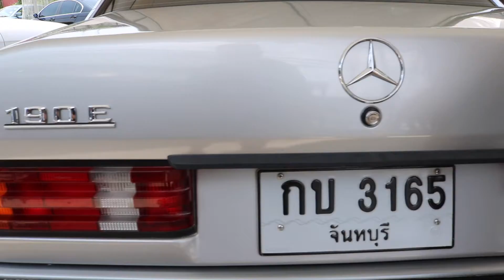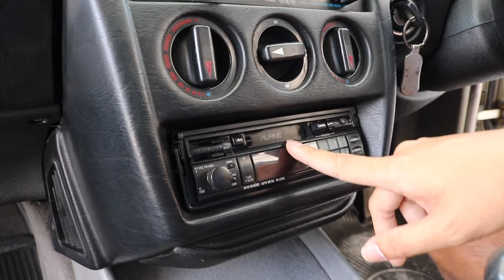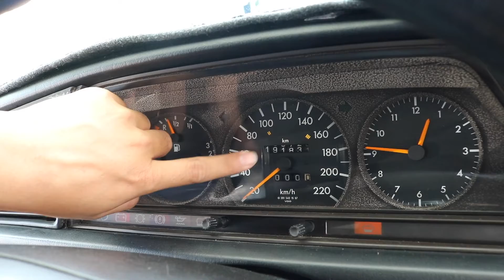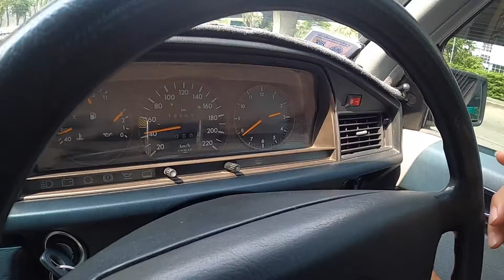รถเดิมสวยจัด Benz W201 190E 1 8 เกียร์ธรรมดาหายาก ใช้งานได้จริงในชีวิตประจำวัน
!มาใหม่รถสวยมากสภาพสะสม!

Benz W201 190E ปี 1992 เป็นตัว 1.8 ตรงรุ่น บอดี้ 1.8 เกียร์ธรรมดาหายาก เกียร์เข้านิ่มๆขับสนุกมาก รถแค่สามมือ สภาพภายนอกงามมากสีบางป๊องๆ ภายในเบาะสวยไม่มีฉีกขาด คอนโซลไม่มีแตกหัก ช่องแอร์ไม่มีแตกหัก วิทยุ Alpine เสียงดี วิ่ง 1xxxxxโล ไมล์แท้ๆไม่มีกรอ แอร์เย็นฉ่ำ รถเดิมสนิท เครื่องเกียร์ ช่วงล่างสมบูรณ์หมดการันตรี ระบบไฟฟ้าใช้ได้หมด บอกเลยรถสวยจัดแน่นอน ช้าอด!

จัดไปในราคาคุ้มสุดๆ 169000 สดเท่านั้น

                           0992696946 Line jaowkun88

Line golfmegamoto